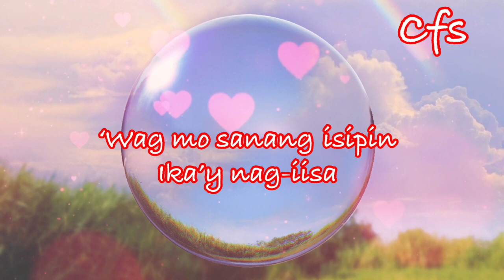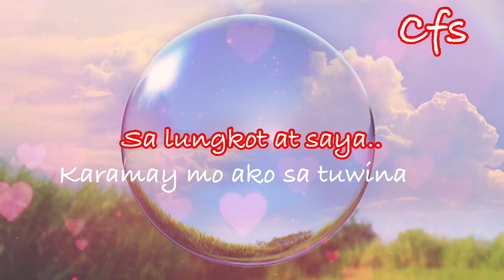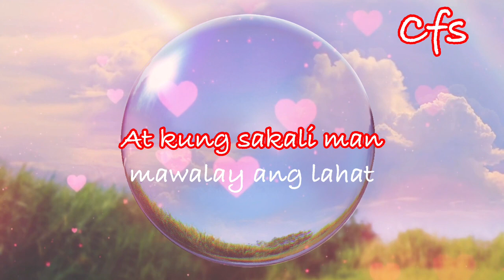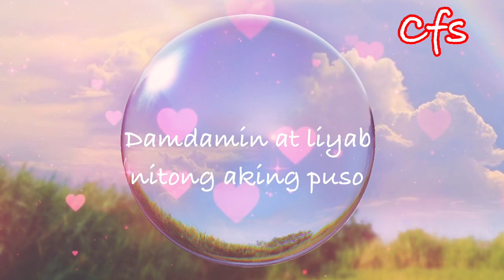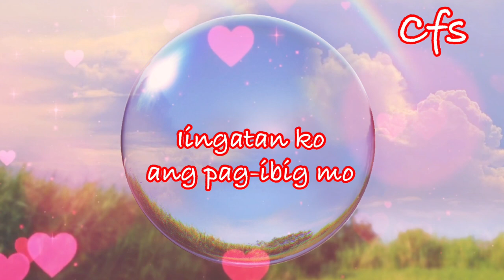Liyab ng Puso Lyrics ( Jerry Angga Cover by Nyt Lumenda ) CFS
Liyab ng Puso
Song by Jerry Angga
Cover by Nyt Lumenda Pinoy Music Lover

Please send me message if you have problem about my this song.